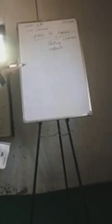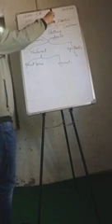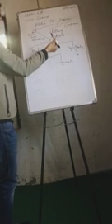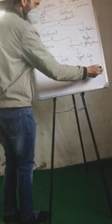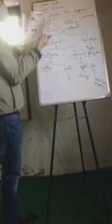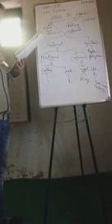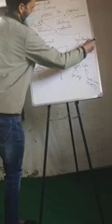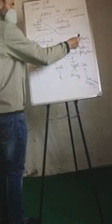Shafat Hassan Gojri Class 6th Subject Science Topic Fibre to fabric Continue